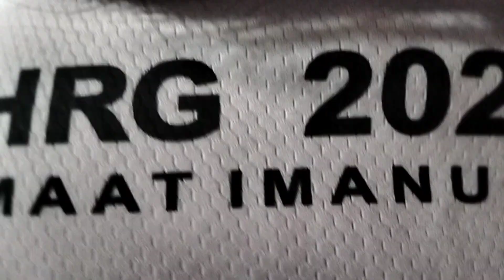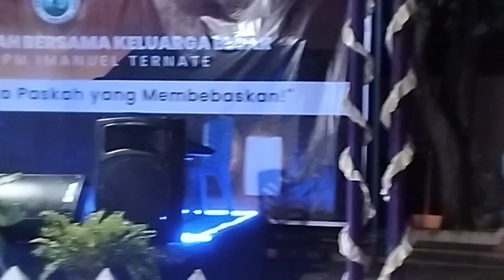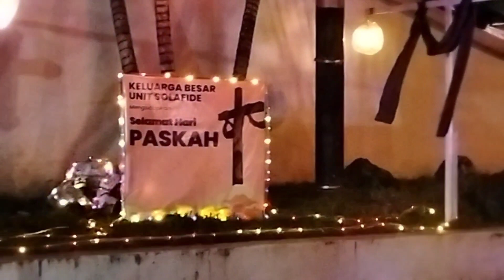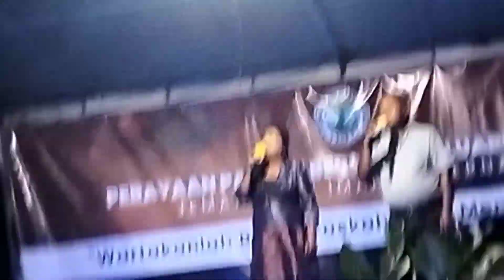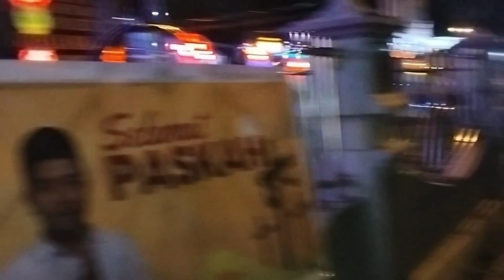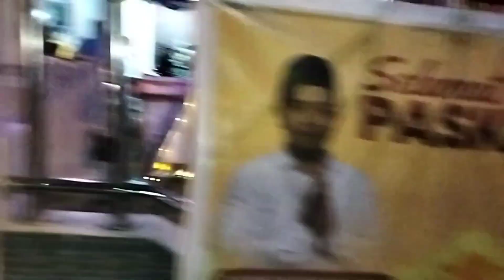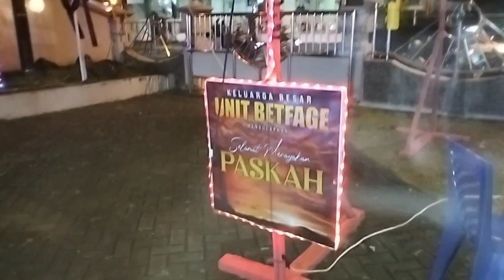Perayaan Paskah Di Kota Ternate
Perayaan Paskah tahun 2023 Di Kota Ternate.